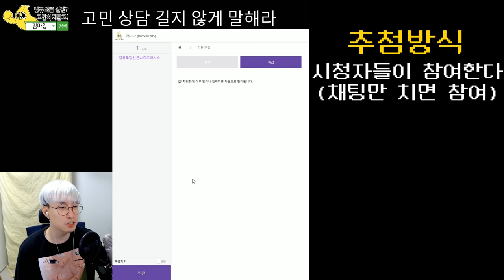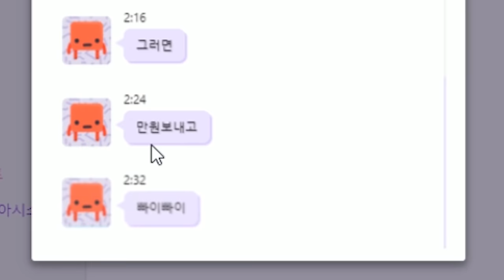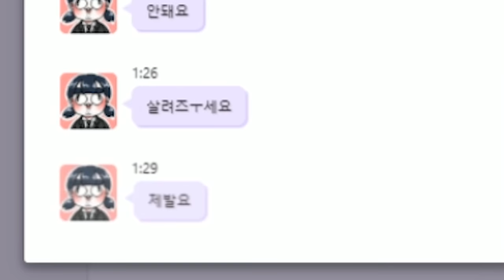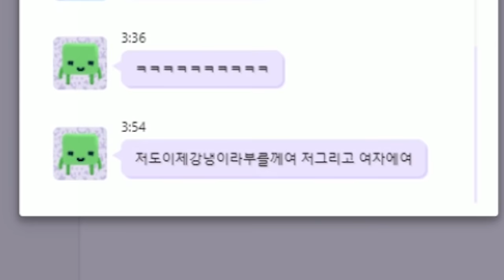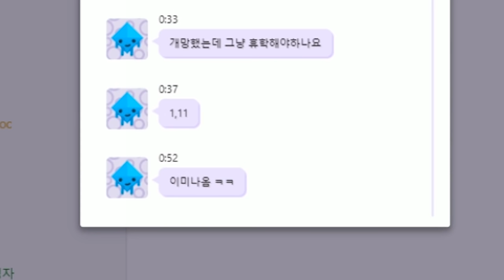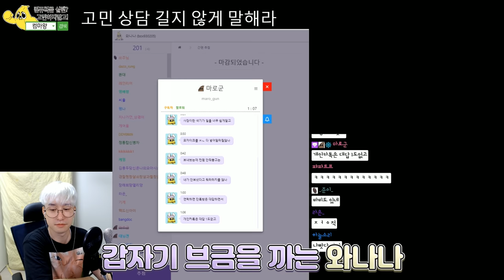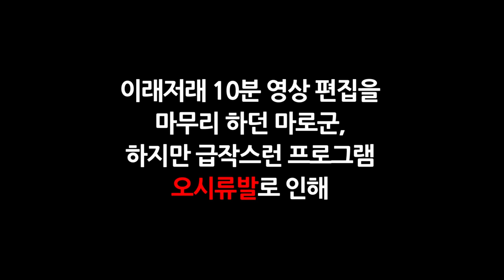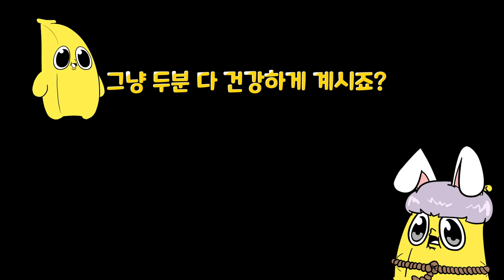트수 고민 상담!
자기의 일은 스스로 하자!